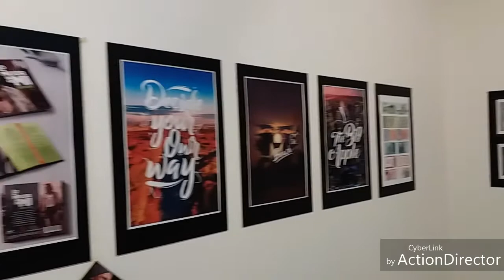2entesmagazin arte y cultura La Ventana Salón de Diseño Gráfico UDI 2017 - Pasión y Color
2entesmagazin arte y cultura La Ventana Salón de Diseño Gráfico UDI 2017 - Pasión y Color

Esta exposición se podrá apreciar desde el 24 de noviembre al 15 de diciembre de 2017 y se encuentra Esta exposición se encuentra en el Centro Colombo Americano de Bucaramanga en la carrera 22 No. 37 - 74.

En esta nota se podrán apreciar tres entrevistas, relacionadas con esta gran muestra de creatividad y color.

2entesmagazin arte y cultura Jimmy Fortuna y Milton Afanador Alvarado